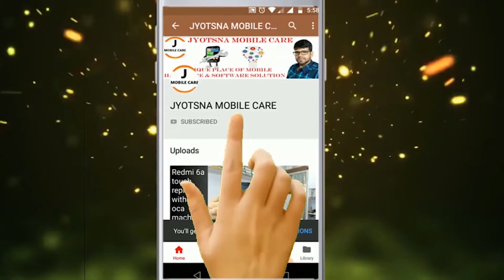iphone 7 Screen Replacement | iphone Broken Touch and Glass repair With Original Quality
iphone 7 Screen Replacement
iphone Broken Touch and Glass repair With Original Quality

Dear Friends
           In this video i will show you How to replace the Broken touch of iphone 7 and glass repair with original quality.
 So please see this Video till to end and enjoy.